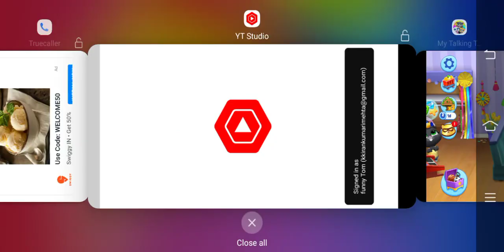Grand masti #1 tranding viral video😺🙄🙉🙈🙊😻🤘👏👀🙀💃🤱😅😂🤣